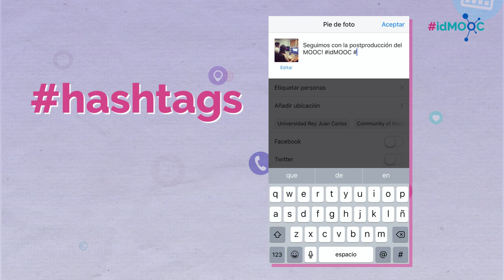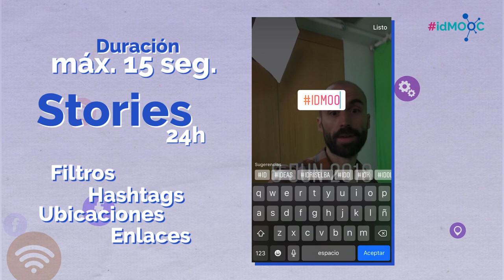Módulo 2. Instagram